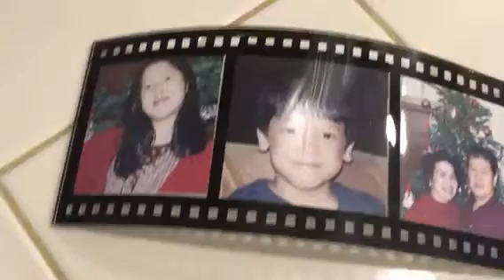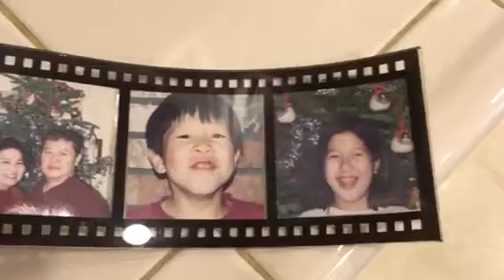March 9 1:2pm Tiffany th Bobby nm me feild n vt treasea ty n mother part 30 father qn hg n pictures